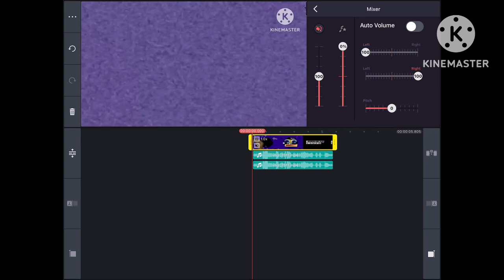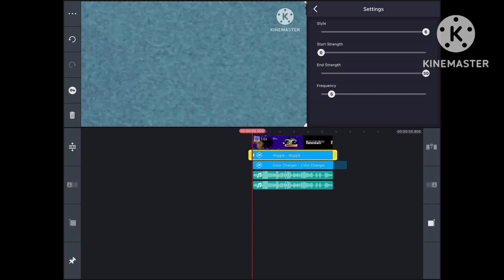How to Make Wiggle Major on KineMaster